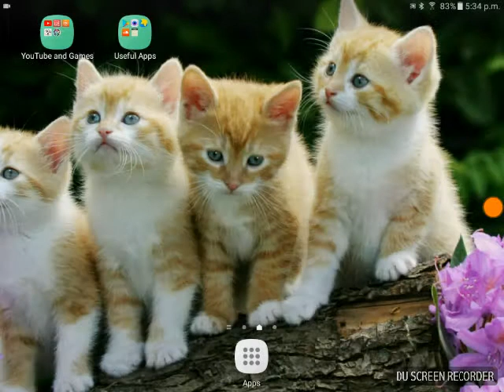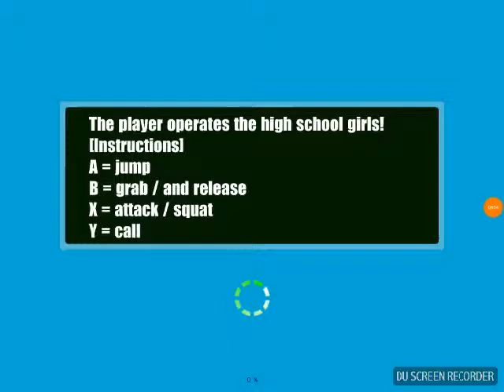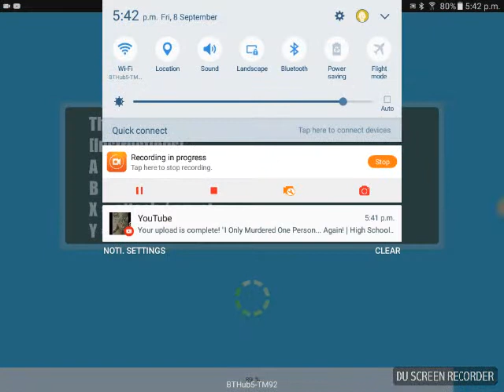SO COOL! | Yandere Simulator Girl A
This is my favourite game by KUMA GAMES. Please check them out!